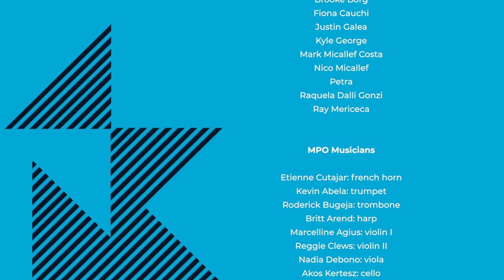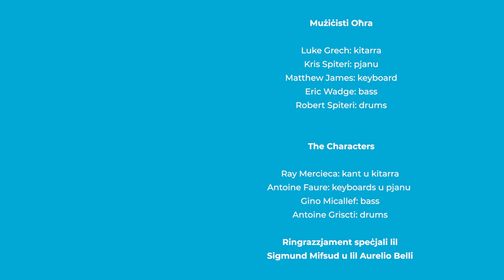MIAF 2021 - Fejn il-Baħar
In 2020, the Malta International Arts Festival in collaboration with the Malta Philharmonic Orchestra launched a video featuring a new arrangement by Kris Spiteri of the Maltese classic Kemm Hu Sabiħ – sung by 17 different local singers, portraying a wonderful collage of voices evoking unity and solidarity. This truly stunning video by Three Wise Men Productions reached over 15,000 views. This year, MIAF is developing this strand further by producing yet another music video of the classic Down by the Water by The Characters in its Maltese version under the title Fejn il-Baħar. The music arrangement as well as Maltese lyrics are by Kris Spiteri, featuring 11 local singers, MPO musicians, and session musicians.

Credits

Produced by the Malta International Arts Festival

Artistic director: Ruben Zahra
in collaboration with the Malta Philharmonic Orchestra
original song: Down by the Water by The Characters

Fejn il-Baħar
Maltese lyrics – Kris Spiteri
Music arrangement – Kris Spiteri
Music producer – Matthew James
Mixing and mastering – Matthew James
Recording studio – Cornerhouse Studios
Recording engineer – Luke Grech

Video Production
Video concept – Ruben Zahra and Rodney Gauci
Video production – Three Wise Men
Director & DOP – Rodney Gauci
Editor – Lydin Cristina
Grip – Marco Bartolo
Gaffer – Andrew Zammit

Singers
Aaron Debattista
Angela Vella Zarb
Brooke Borg
Fiona Cauchi
Kyle George
Justin Galea
Mark Micallef Costa
Nico Micallef
Petra
Raquela Dalli Gonzi
Ray Mercieca

MPO Musicians
Etienne Cutajar – French horn
Kevin Abela – trumpet
Roderick Bugeja – trombone
Britt Arend – harp
Marcelline Agius – violin I
Reggie Clews – violin II
Nadia Debono – viola
Akos Kertesz – cello

Session Musicians
Luke Grech – guitar
Kris Spiteri – piano
Matthew James – keyboard
Eric Wadge – bass guitar
Robert Spiteri – drums

The Characters
Ray Mercieca – singer and guitar
Antoine Faure – keyboards and piano
Gino Micallef – bass guitar
Antoine Griscti – drums

Special thanks to Sigmund Mifsud and Aurelio Belli